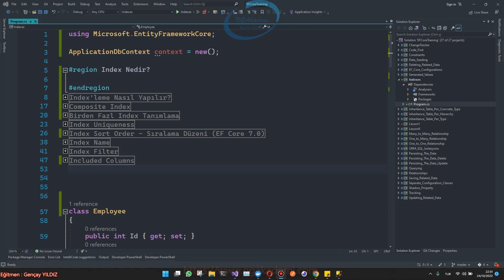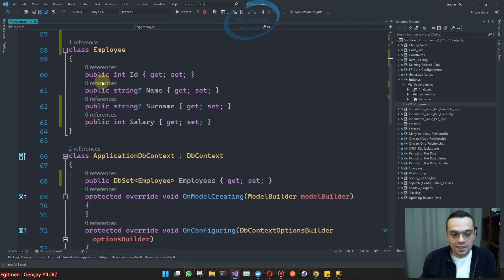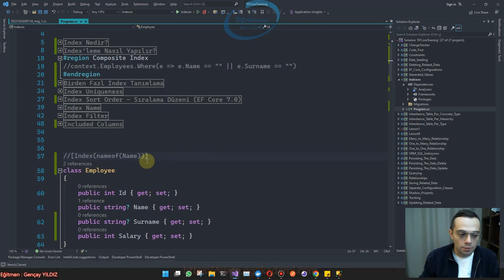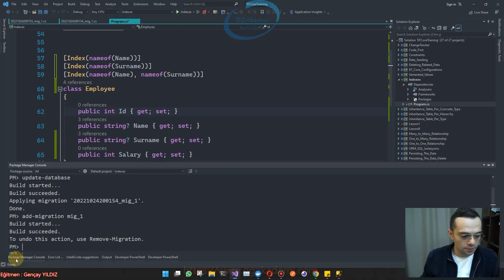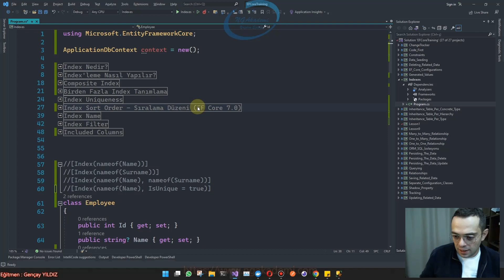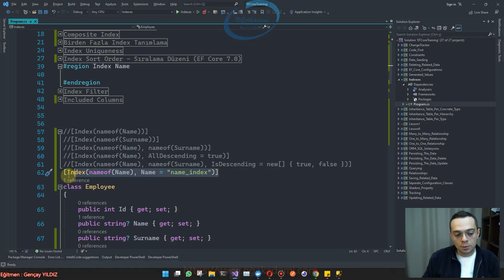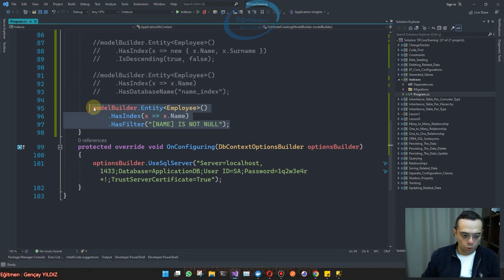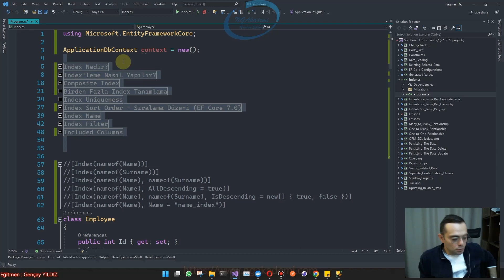Entity Framework Core #40 - Indexes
00:00 Giriş
01:28 Index Nedir?
02:47 Index'leme Nasıl Yapılır?  | Index Attribute'u | HasIndex Metodu
11:04 Composite Index
16:24 Birden Fazla Index Tanımlama
21:25 Index Uniqueness
23:34 Index Sort Order - Sıralama Düzeni (EF Core 7.0)
25:59 AllDescending Özelliği
27:39 IsDescending Özelliği
27:58 IsDescending Metodu
30:04 Index Name | Name Property'si | HasDatabaseName Metodu
31:58 Index Filter | HasFilter Metodu
36:15 Included Columns | IncludeProperties Metodu